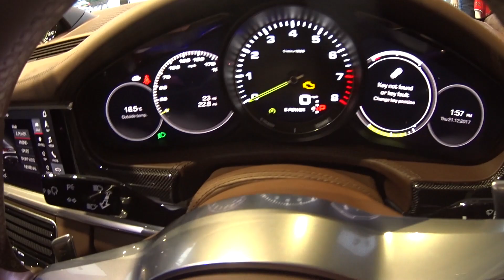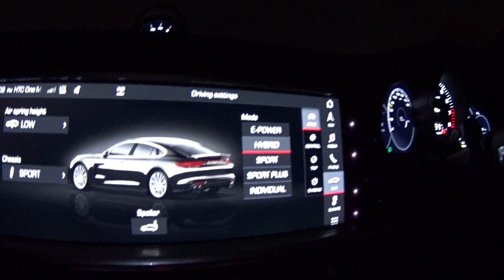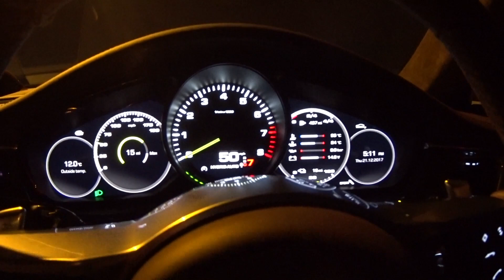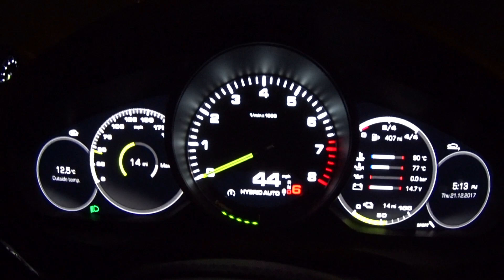Porsche Panamera E-Hybrid - Collecting our New Car!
Hey Guys, today's the day we collect our Panamera E-Hybrid.  Those of you that watched my Road Test of the E-Hybrid will recollect that I was won over by the car and as long as the handling matches Porsche's high standards, car is 2.3 kg yes 2.3 kg, then we are on to a winner.

However what I am most looking forward to is finding out just how useable the electric range is in real world driving.  Porsche suggest that you can travel 31 miles on one charge.  If so this is going to be perfect for my daily commute, 23 miles to London then charge the car when parked up. Using the engine could become a rarity for me.

There are questions to be answered:
1. Manufactures regularly quote figures, mpg for example, that are not achievable in the real world.
2. What happens when you have no charge left, will the car start?
Starts in electric mode.
3. The Electric motor produces 136hp so is an important element of the car's overall performance.  Does the E-Hybrid revert to 330hp when there is no charge?
4. How long does the car take to charge on a 240v home plug socket?

I shall obviously answer these questions over the coming months and I am very much looking forward to the process!

The Panamera 4 E-Hybrid costs £81,141 to purchase before extras, this one was £110,000, and has a combined output of 462Hp available which endows the car with masses of immediate power due to the fact the electric motor spools up instantly to supplement the twin turbos of the 2.9 litre 6 Cylinder combustion engine.

However it is the torque available that you notice in everyday driving the most, this car has 700Nm of torque, (516lb ft), compare this to the Panamera 4S, 9000 pounds more expensive, and has 550Nm, (405 lb-ft), of Torque. The Panamera E-Hybrid will accelerate to 62mph in 4.6secs and onto 100 in 10.7secs.  Top Speed is 172mph.

We shall have the opportunity to test all this for ourselves but for my daily commute it all sounds perfect.